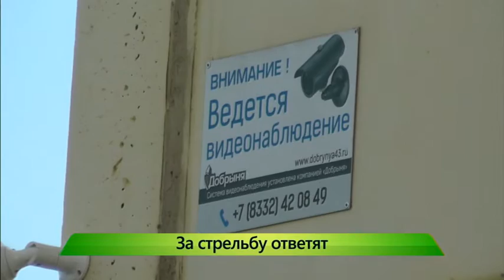Дни Кировской области в Совете Федерации. 21.03.2017. ИК "Город"